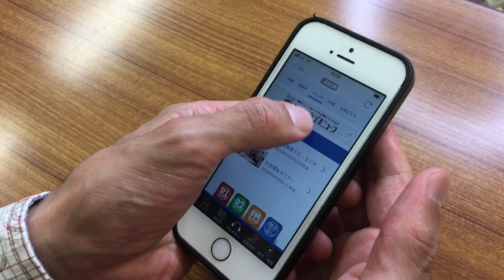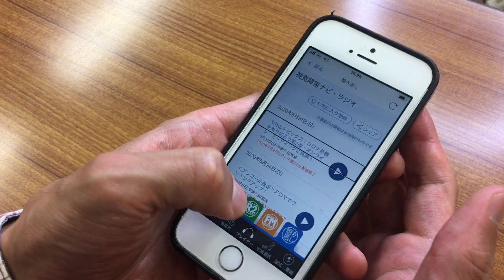実演解説！ 全盲の人はスマホをどうやって操作しているの？ ＮＨＫラジオ配信アプリ【らじる☆らじる】で♪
触ってもボタン位置がわからないスマホ、なぜ全盲の人が使えるのでしょうか？
全盲YouTuberアナちゃんが実演解説。ついでに出演ラジオ番組も宣伝しちゃう？
（関連動画）
必見！ 全盲YouTuber初の自撮り動画？ ＮＨＫラジオでパーソナリティー決定！
毎日１７時ごろ配信。水曜日は、おもしろ福祉の時間！